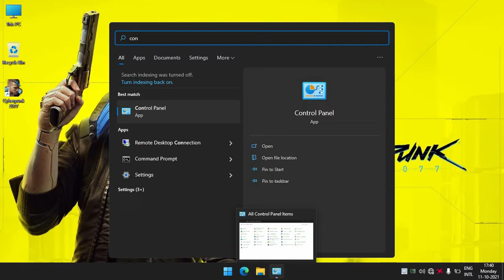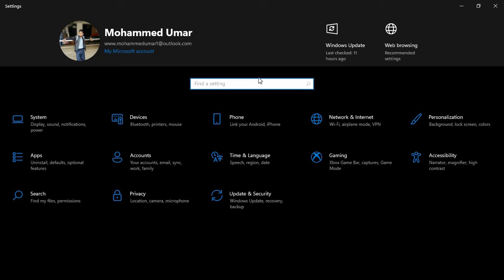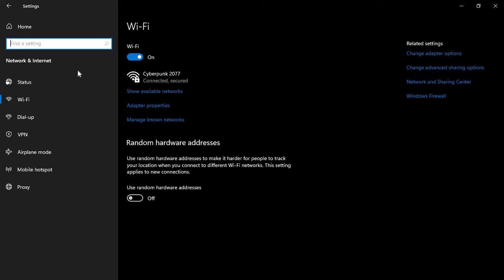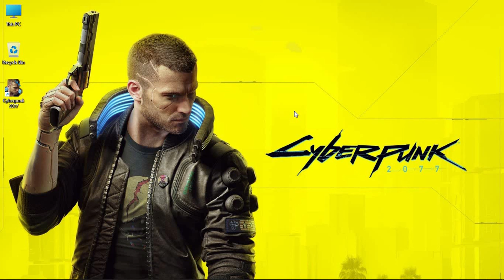How To Share Your Laptop's Or Desktop Network As Mobile Hotspot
Hey Everybody
This Video Is Little Bit Confusing Hope You Guys Will Understand Very Well
MY LAPTOP SPECS :
CPU : AMD A9-9425 Radeon R5,5 COMPUTE Cores 2C+3G, 3100 Mhz,2
Motherboard :  Dell Inspiron 15 3565
Graphic Card (GPU) :  AMD Radeon Graphic Processor (0x98E4) (400Mhz) 1GB
Hard Disk : TOSHIBA MQ04ABF100
RAM : 8GB (1866 MHz)

Till That Respect Your Parents And Country
Stay Safe,Be Happy
JaiHind
                            Mohammed Umar